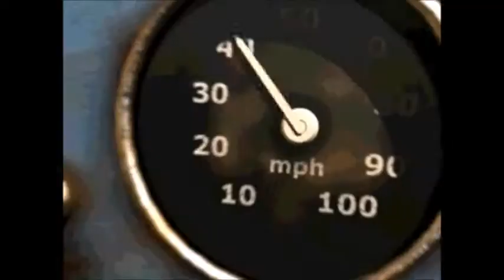Let's Play Tomb Raider 4 (The Temple of Karnak) FIRST VISIT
Welcome to lovely Karnak, where we have the finest luxurious good that you can choose from!!!

Just kidding this place will fucking kill you. x)